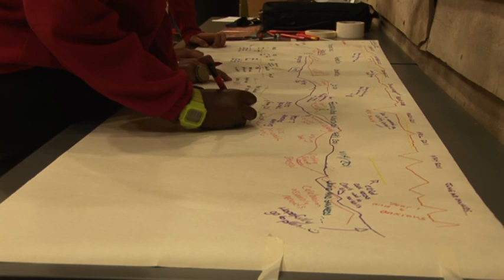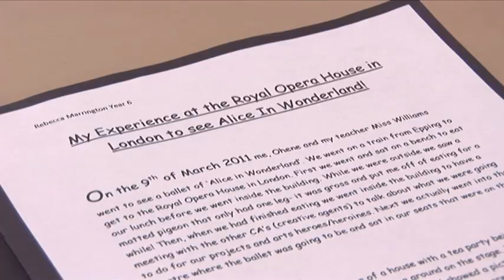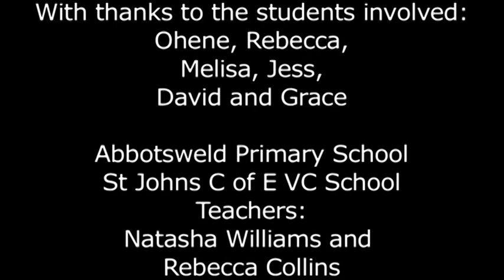Discover: Youth Creative Agent Scheme Thurrock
Royal Opera House Education in Thurrock is delighted to announce that we have become an Arts Award Welcome Centre, meaning young people can gain an Arts Award through participating in our activities, both in Thurrock and Covent Garden.
ROH Education in Thurrock is also a centre for Arts Award Advisor training, ensuring that more young people receive accreditation through our programmes.

Through participating in a Royal Opera House Creative Partnerships young leadership programme in their schools, four young people have become some of the youngest in the country to receive the Bronze Arts Award. A great achievement for them. Here you can watch a film all about the process a group of young people went through to gain the award.